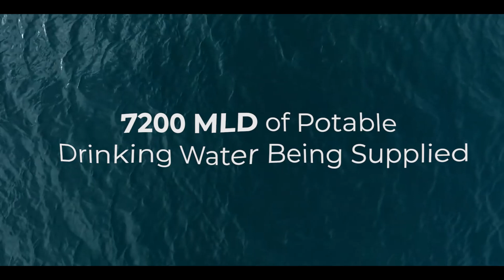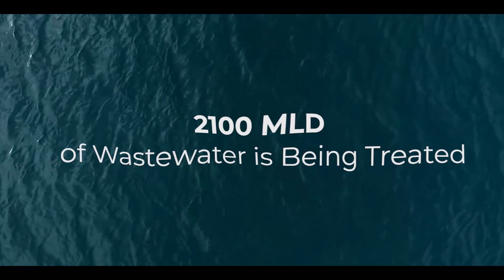My earth, my responsibility – L&T Construction Water & Effluent Treatment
L&T Construction’s Water & Effluent Treatment business has always been at the forefront of water management and conservation through comprehensive technological & infrastructure solutions. The film “My earth, my responsibility’ highlights all efforts towards this.